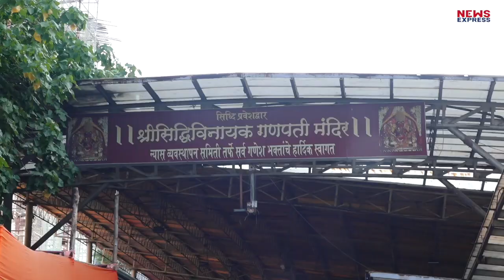Arjun Bijlani अपने नए शो के लिए बप्पा का आर्शीवाद लेने पहुंचे Siddhi Vinayak, Fans ने ऐसे घेरा